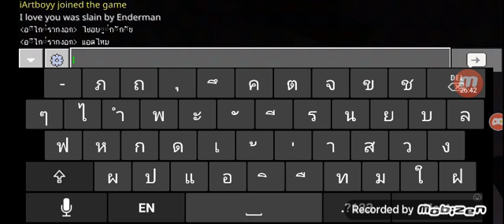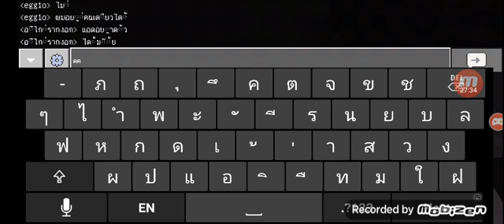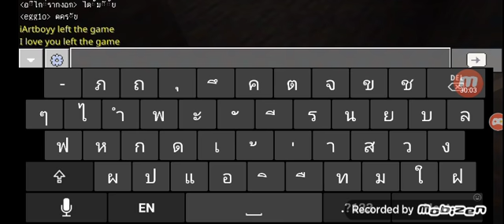minecraft ออนไลน์ ep3 ส่งท้ายปี2020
ขอให้เรื่องร้ายๆในปีนี้หายไปเเล้วให้เรื่องดีๆเข้ามาเเทน
ผมขออวยพรให้ทุกคนมีความสุขสุขภาพเเข็งเเรงคนที่เรียนก็ให้เรียนเก่งๆได้เกรด4นะครับ